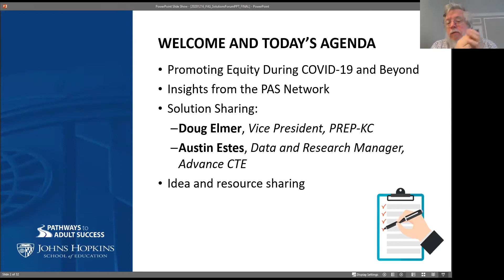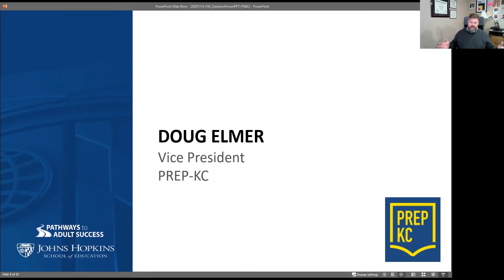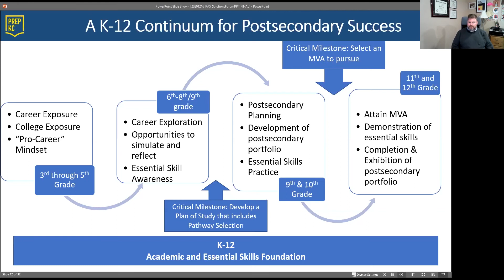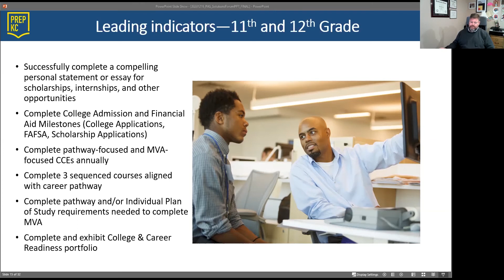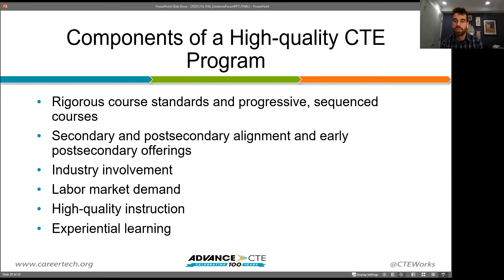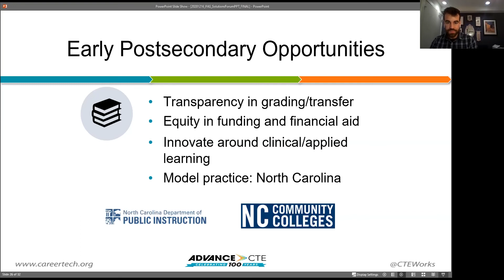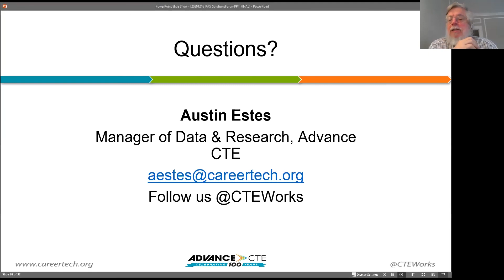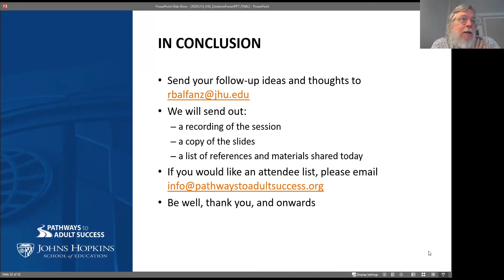Enhancing Students' Career Development Experiences During COVID-19 and Beyond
Learn how PAS Learning Community members are developing innovative solutions to enable students’ school success in these challenging times.

~ Doug Elmer, Vice President, PREP-KC, will present "Upstream Indicators for College and Career Readiness." This session will provide an overview of PREP-KC's work to help all students earn Market Value Assets, a set of credentials and experiences that provide students with additional momentum as they transition from high school to college and the workplace.

~ Austin Estes, Data & Research Manager, Advance CTE, will present "Prioritizing CTE Through and Beyond COVID-19,” sharing lessons and strategies that various states have used to successfully implement CTE despite the challenges of the pandemic, including offerings in distance learning, work-based learning, credentials of value, and early postsecondary opportunities.

This event is part of the Pathways to Adult Success Solution Forum Series: Addressing COVID-19 and Social Justice Challenges, hosted by the Everyone Graduates Center at the Johns Hopkins University School of Educati